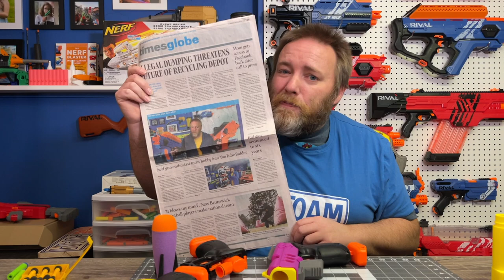Maritime Foam (Anthony Stuart, AKA The Nerf King) on CBC television here in New Brunswick!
How many Nerf nerds like me get to chat about it on the radio and television where they live? I am very amused to have had CBC call me the "Nerf King" and to call Maritime Foam a "massive empire". It's all in fun obviously haha, truly not that full of myself. I hope I did the hobby justice, and I hope you watch and enjoy!

CBC Radio
Nerf King Building Empire

CBC Television (Around the 28 minute mark)
Nerf Empire